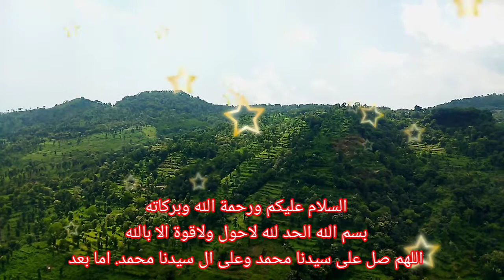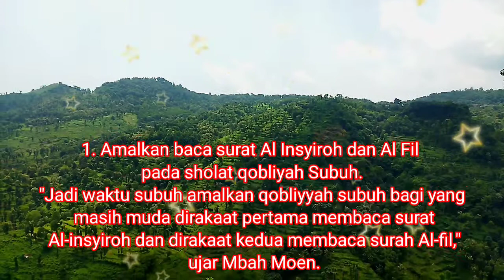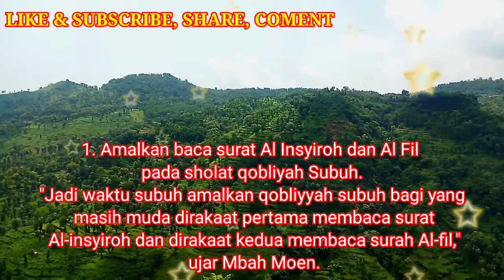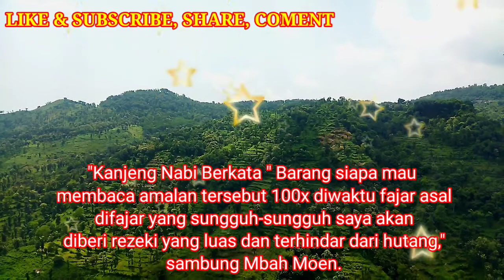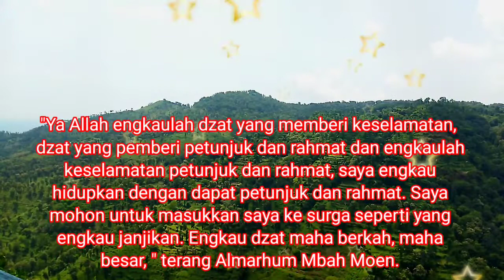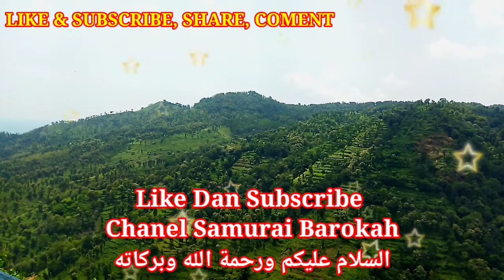ijazah dari mbah moen || kerjakan 4 amalan ini, terhindar dari fitnah, banyak rezeki, masuk surga